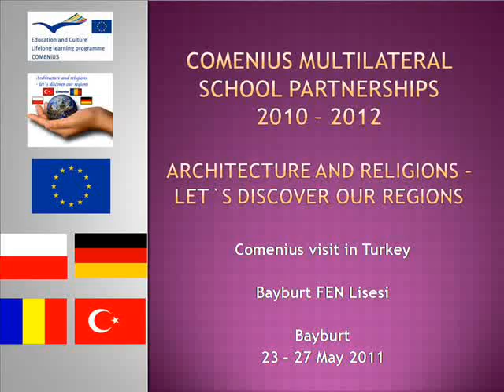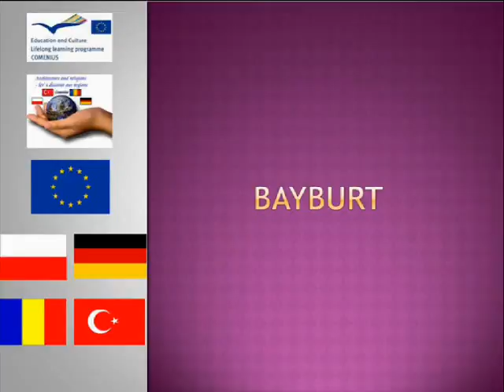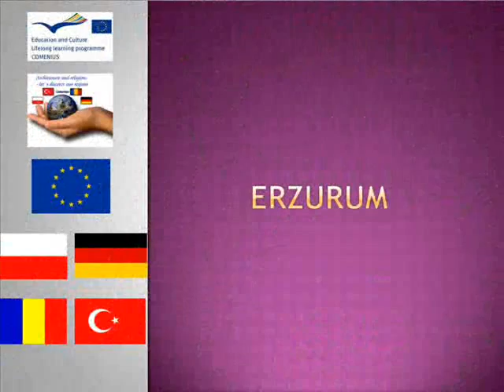Comenius Turkey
Colegiul Tehnic "Valeriu Braniste" Lugoj
Comenius visit - Bayburt FEN Lisesi, Bayburt, Turkey, May 2011
Project: Architecture and religions - Let`s discover our regions